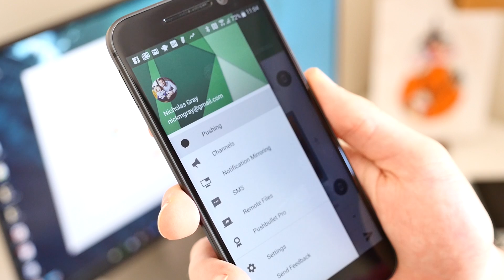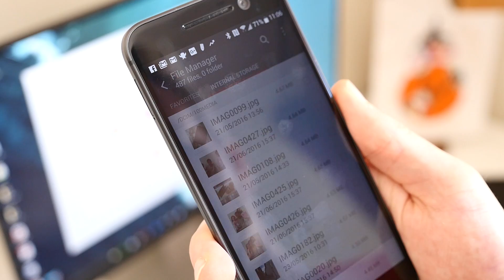How to view Android notifications and sent SMS from your PC